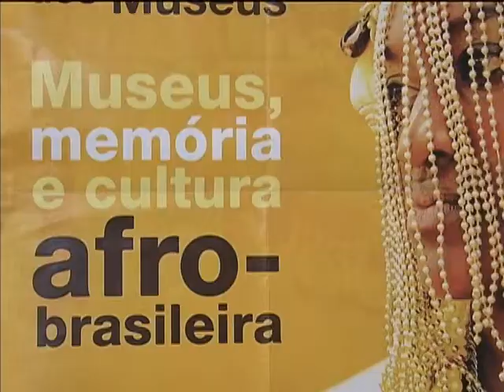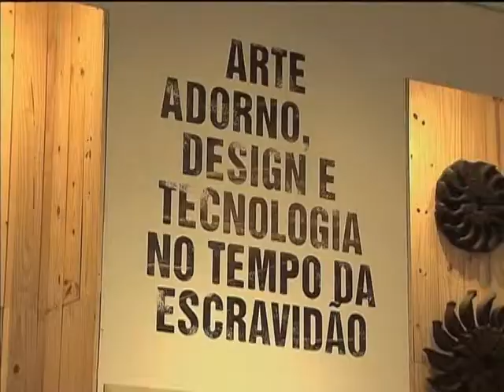Museus brasileiros realizam programações especiais no início da primavera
NBR NOTÍCIAS - 26.09.13: De 19 a 25 de setembro, acontece em 589 instituições a 7ª Primavera dos Museus. No períoo serão realizadas programações especiais para chamar a atenção do público em todo o país. São 1.779 atividades em 310 cidades de todas as regiões do país. São ações educativas, oficinas, exposições e visitas guiadas com foco na preservação da memória afro-brasileira. O objetivo é aproximar cada vez mais as pessoas da arte e da nossa cultura.